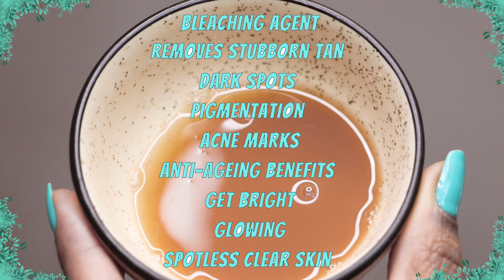Potato to treat skin pigmentation, dark spots, acne scars | Anti-aging treatment for clear skin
Hey everyone today in this video I am sharing with you how to use potato to treat skin pigmentation, dark spots, acne scars and hyper pigmentation easily at home. This is an anti ageing potato cream which fades away dark spots and acne marks vastly and makes your skin bright, glowing, spotless and crystal clear.

xoxo.
KBYE.